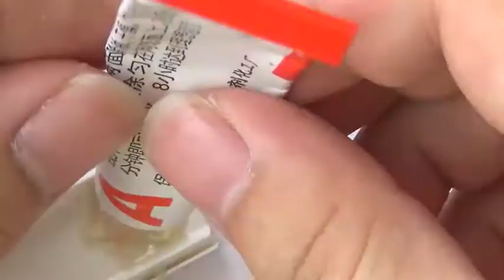Butterfly-diy-complete ( speed up )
Speedy showing how to make the eBugs Electronic Butterfly